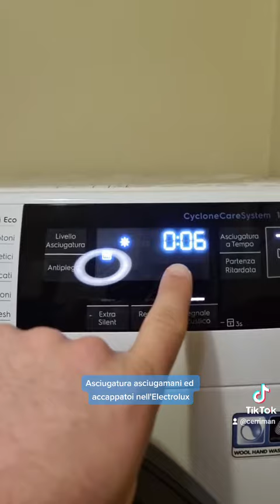Con quale programma asciugare gli asciugamani e gli accappatoi in un'asciugatrice Electrolux?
Puoi seguirmi anche su TikTok cercando cerriman, su Instagram cercando cerriman_17 o su Facebook alla pagina CerrimanUnieuro (TiConsigliaCerriman).